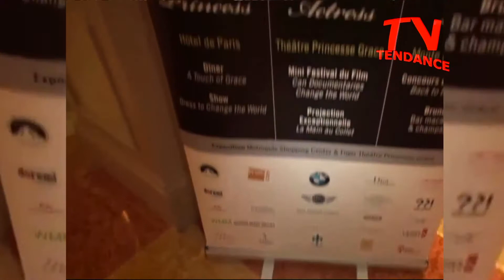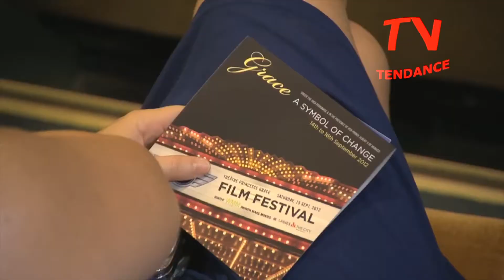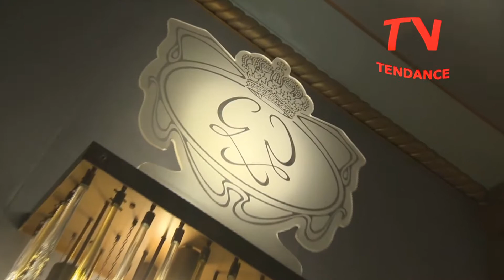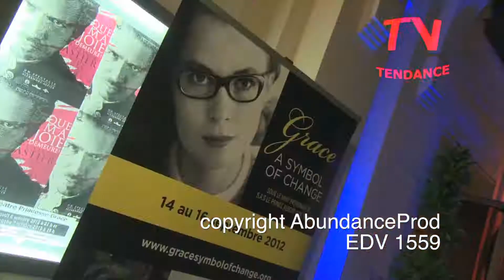Grace symbol of change full show : a 3 days event to honor the memory of Princess GraceV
Grace symbol of change full show : a 3 days event to honor the memory of Princess Grace. with Fashion show by Jeff Garner and hat contest. Also "To catch a Thief" special screening in the presence of Prince Albert of Monaco